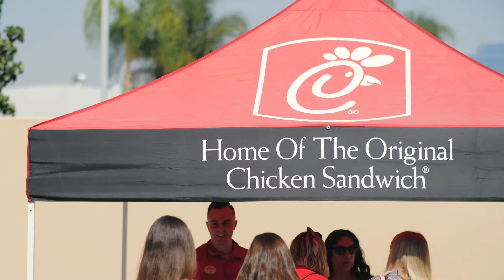Anchored in Love 2017